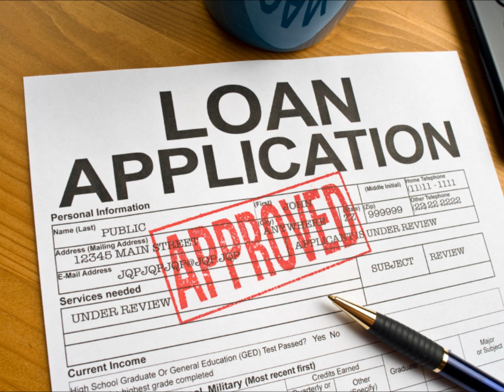Rental Housing Network Show w/ Clay Selland of Signet Mortgage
Sandy and Clay examine the loans that are available to new and previous home buyers in the Bay Area. Whether you have the ideal amount of money for a down payment or not, there are programs out there for you!

Clay founded Signet Mortgage Corporation in 2002. Clay holds a real estate broker's license and is a Certified Public Accountant (California). Clay began his financial career as a CPA with Arthur Andersen, and he has held senior finance and strategy roles with Longs Drug Stores, Cost Plus: World Market, and several other start-up retailers. For more information about Clay and Signet Mortgage, visit: